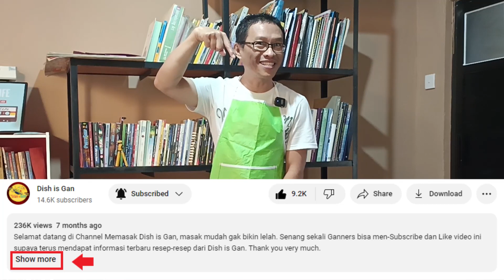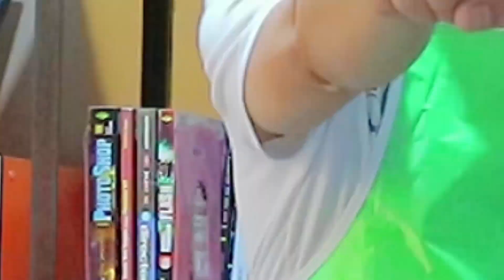MANTAP Asinan Buah Hanya 4 Bahan Saja!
Selamat datang di Channel Memasak Dish is Gan, masak mudah gak bikin lelah. Terima kasih Ganners!.

Asinan Buah yang segar, pedas, asin dan manis ini akan bikin ketagihan buat kita semua. Cara membuat Asinan Buah juga sangat mudah sekali. Bahan-bahan yang digunakan untuk membuat Asinan Buah juga sederhana seperti di bawah ini:

750 ml Air Putih

Bahan Dihaluskan:
5 Cabe Merah Besar
3 Cabe Rawit

Bahan Bumbu:
5 sdm Gula Pasir
3 sdm Perasan Jeruk Nipis
1 sdm Air Cuka
1 sdt Garam
1 sdt Penyedap Masakan

Bahan Buah:
15 buah Rambutan
5 Buah Salak
4 buah Kedondong
1 buah Nanas

TIPS:
1. Kupas bersih semua buah sebelum diolah. Cuci dengan air matang semua buah kecuali Nanas.
2. Gunakan api sedang pada saat merebus kuah Asinan Buah ini.
3. Biarkan agak hangat kuah Asinannya, setelah itu masukkan semua buah.
4. Kita perlu menyaring kuah asinan sebelum dimasukkan semua buah-buahnya, tujuan nya supaya lebih jernih dan tidak keruh.
5. Asinan buah ini akan lebih segar jika disimpan di dalam Kulkas sebelum dikonsumsi.
6. Jika dirasakan air kuah kurang, bisa diubah menjadi 1,5 liter Air Putih.
7. Untuk penampilan yang lebih cantik, bisa juga diberi warna merah dari Strawberry.